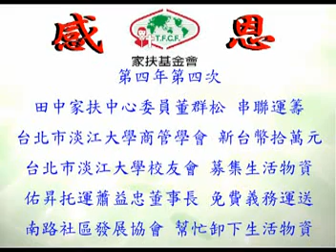淡大校友愛心物資 貨運業者義務送達-彰視新聞.mpg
彰視新聞:
第四年第四次
田中家扶中心 委員董群松 串聯運籌
台北市淡江大學商管學會 新台幣 拾萬元
台北市淡江大學校友會 募集生活物資
佑昇托運公司 蕭益忠董事長 免費義務運送
田中南路社區發展協會 幫忙卸下生活物資